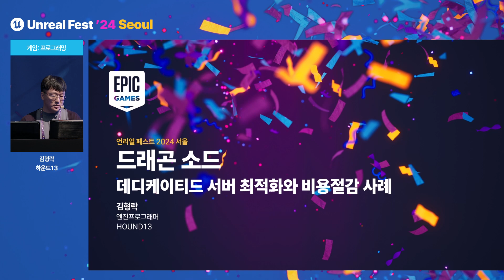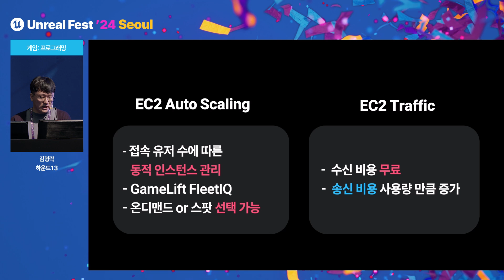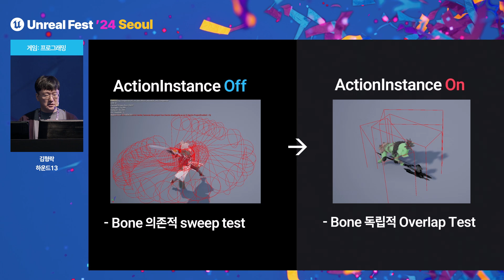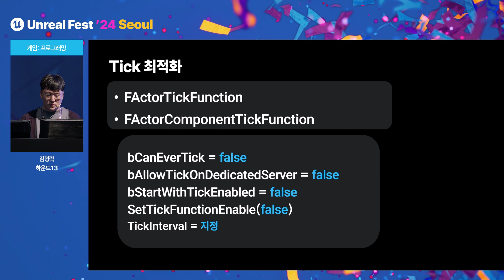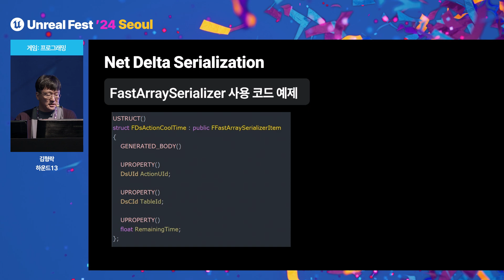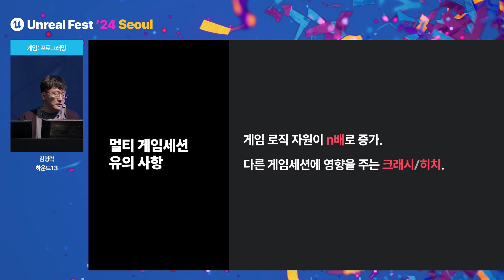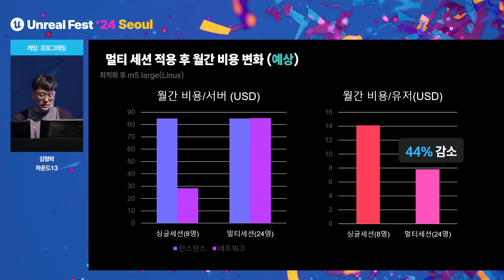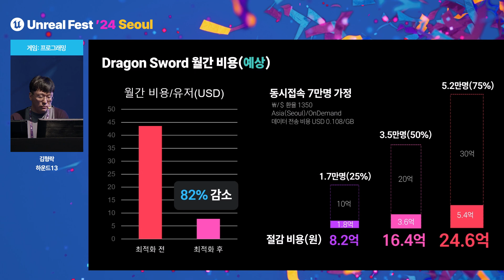[언리얼 페스트 2024 서울] Day1 드래곤 소드: 데디케이티드 서버 최적화와 비용 절감 사례